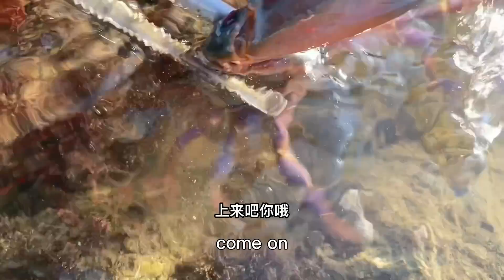【English sub】海边惊现泛滥的钉螺，小章赶海越捡越过瘾！排水口排出一只大螃蟹【赶海小章】